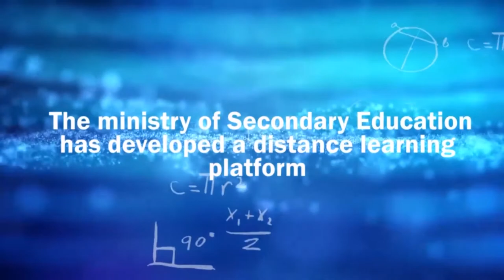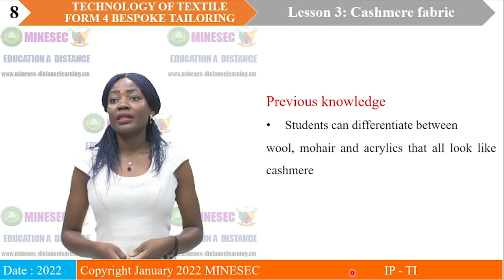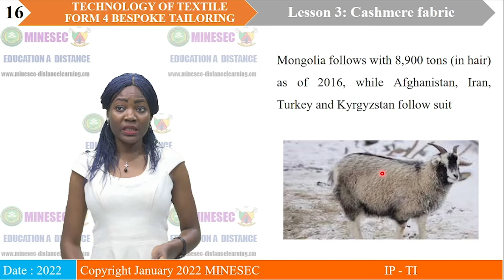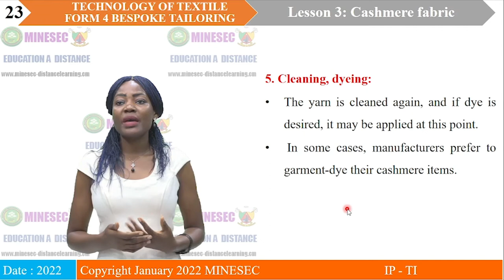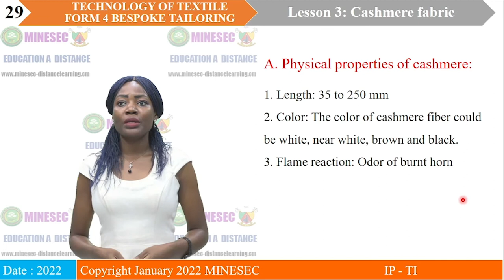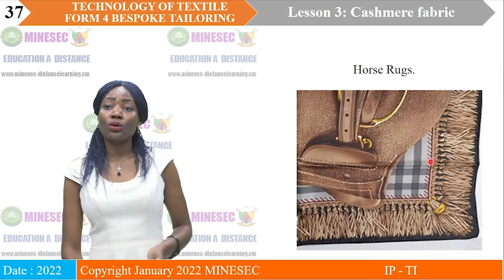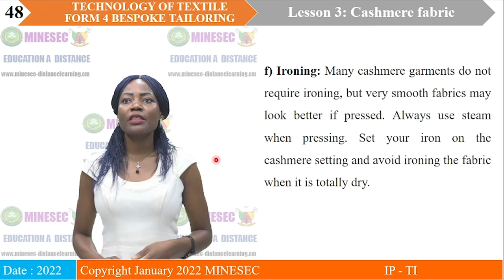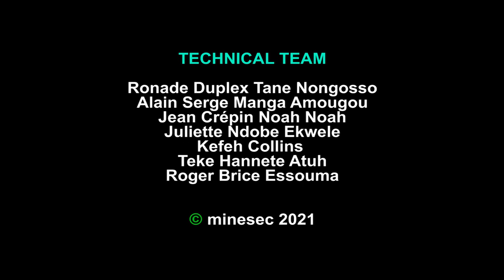IP-TI TEXTILE TECHNOLOGY FORM 5 BESPOKE TAILORING LESSON 3 CASHMERE FABRIC